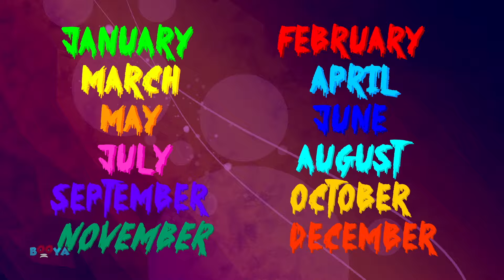I Eat Vegetables Song For Kids | Nursery Rhymes For Children By Booya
Hey Kids! Welcome to the wonderful world of Booya. Today on Booya we have I Eat Vegetables which is a super fun nursery rhyme which all you kids can listen to and dance on! In the video above you kids will find a lot of your most favourite nursery rhymes and kids songs. So don't wait any longer kids! Simply play the video above and have fun with your friends from Booya.